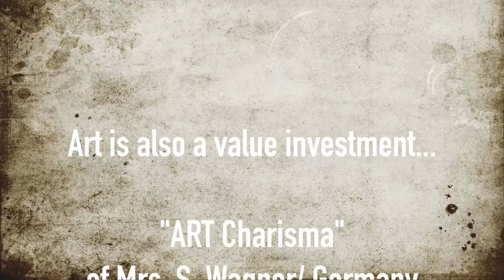ART Charisma Painting Bild Germany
Art is also a value investment… "ART Charisma" of Mrs. S. Wagner/Germany

120 x 50 cm, blau, gold, Amethyst

Details about this painting. My Painting Nr.: 2102, 120 x 50 cm, Acrylic, lacquer, resin, gemstones Amethyst and Crystals, these gemstones are 10 million years old, Unique, 100% hand-painted original, signed.